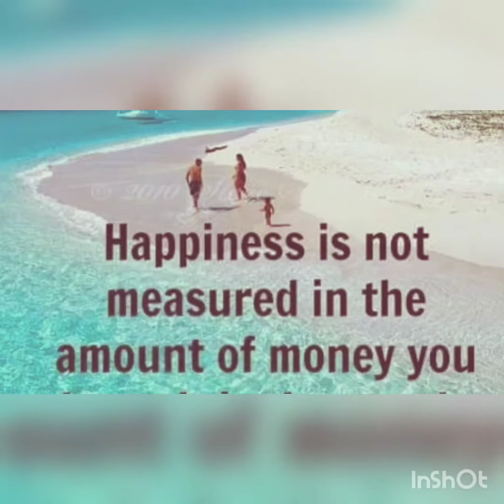GERMAN/FILIPINA LDR[CORONA HIT US TRAVEL BAN] Vlog 6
HaLLO guys it's me again your HELENA...
This is a our picture movie show..for past few years of time together ..
But this year no Chance to see each other coz of corona virus but still we believe God has a plan for this all
We don't owe anything but God owes everything.

God bless you all muah 💋💋💋